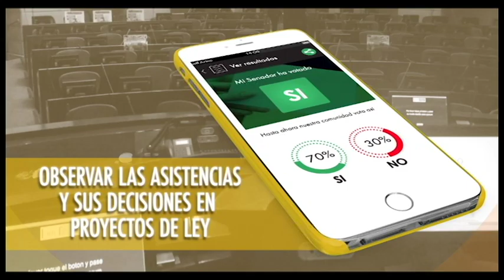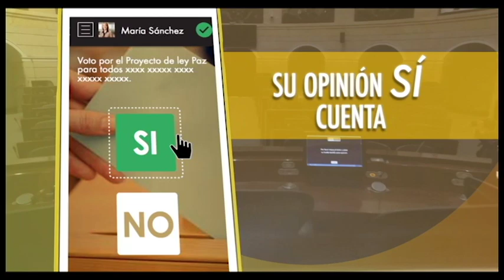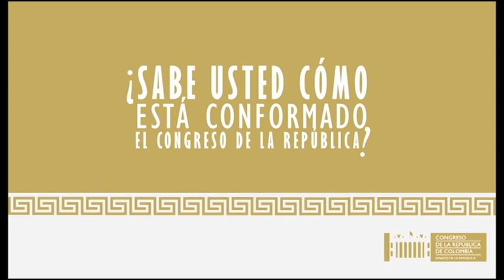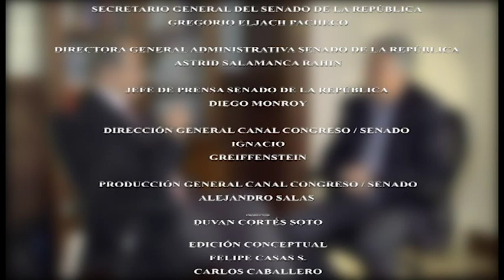DEBATE POLÍTICO- Pobreza y desigualdad, Horacio Serpa (08/04/2017)